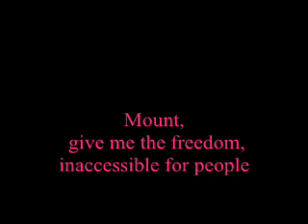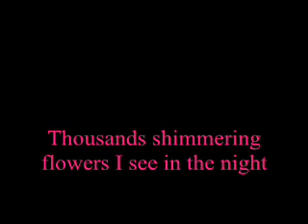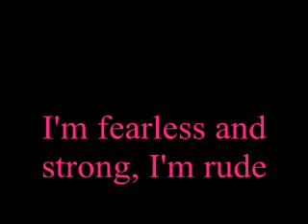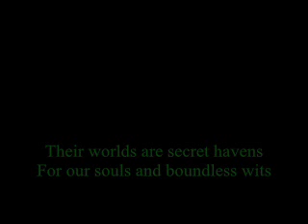Arcane Grail - Of Snake and Raven (Karaoke)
Black-and-white world spreads under my wings
Forests and streams, loughs and fields
Mount, give me the freedom, inaccessible for people,
Who's potter underneath like ants,
Fuss and nonchalantly pass away

In torments and pain, from famine and plagues
By hostile sword or in the bedroom, cursed

Religions, castles, money and slaves --
All these deeds, needless in graves
(Are nothing in contrast with freedom of spirit and mind!)

"Better to fly in the high
Toward the infinite stars
And be the goddess of the wind!"

Fly high in the sky
With my eyes
See my life
Be envious to our tribe!

Thousands shimmering flowers I see in the night
They radiate heat and lead me to the food
I'm fearless and strong, I'm rude

From my serpentine hissing the animals quiver
With my coils I'm asphyxia, by my venom I'm fever
My silhouette insinuates the terror and the palsy
But I am omnipotent and I can give the forces

For feeble people, dying from the maladies
And thirsting for salvation to die soon with their fallacies

These thoughts of snake and raven
Are sung on our brazen lips
Their worlds are secret havens
For our souls and boundless wits
We need to seek our grandeur!